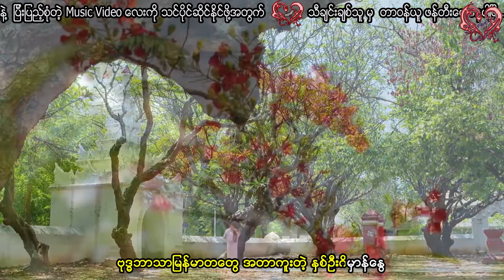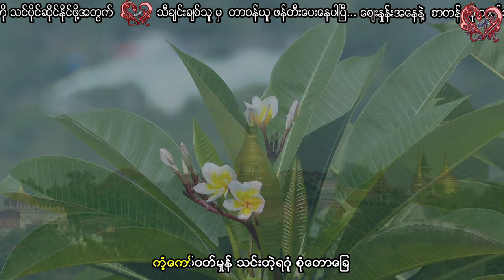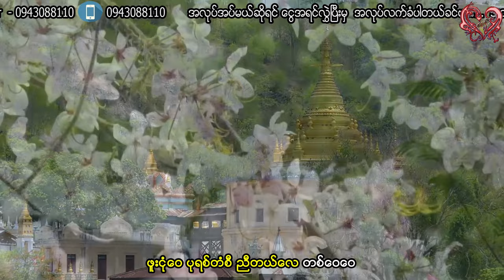မာမာအေး - စစ်ကိုင်းတောင် (Mar Mar Aye - Sagaing Taung)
Song - စစ်ကိုင်းတောင်
Artist - မာမာအေး
Composer - မြို့မငြိမ်း
Album - အကောင်းတကာ့ အကောင်းဆုံးတေး(၃)
Band - စန္ဒရားမောင်မျိုးခင်
Recording - လင်း
Released - 1997

Song - စစ္ကိုင္းေတာင္
Artist - မာမာေအး
Composer - ၿမိဳ႕မၿငိမ္း
Album - အေကာင္းတကာ့ အေကာင္းဆုံးေတး(၃)
Band - စႏၵရားေမာင္မ်ိဳးခင္
Recording - လင္း
Released - 1997